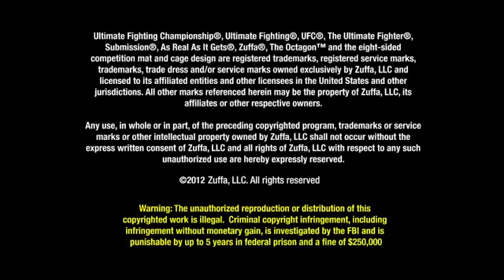UFC 143: Nick Diaz Entrevista Previa